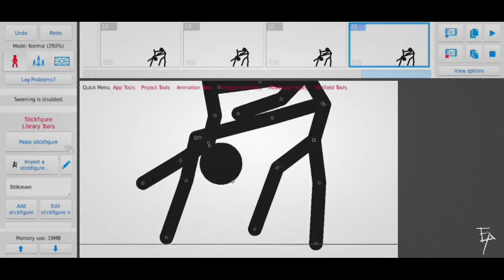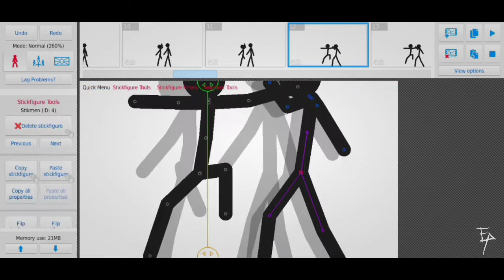STICKNODES TIMELAPSE | SHORT COMBO ANIMATION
THIS IS MY FIRST TIME MAKING A TIMELAPSE VIDEO FOR STICKNODES LOL THANK U GUYS FOR WATCHING :)